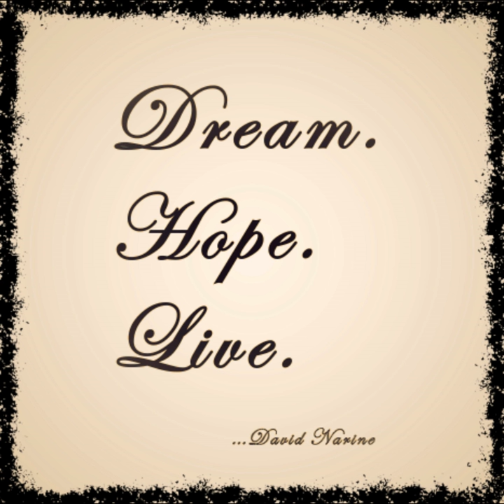Havoc Harmony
Havoc Harmony · David Narine

Dream. Hope. Live.